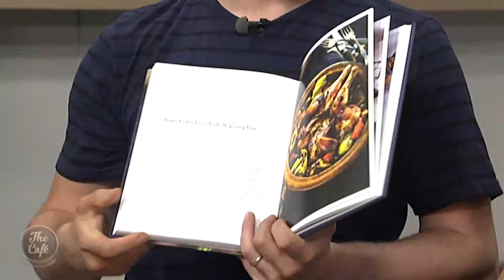Always Delicious Salads